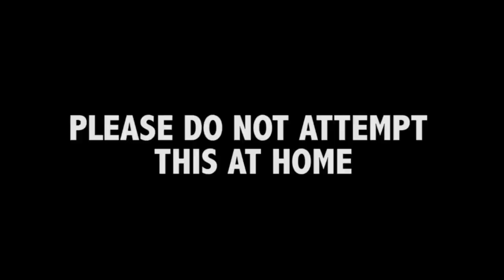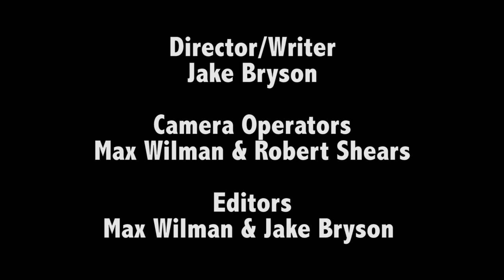The Trials & Tribulations of Jonny & Maria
What would you do if the woman you loved had an affair with a duck?

Director/Writer - Jake Bryson

Cameramen - Max Wilman & Robert Shears

Editors - Max Wilman & Jake Bryson